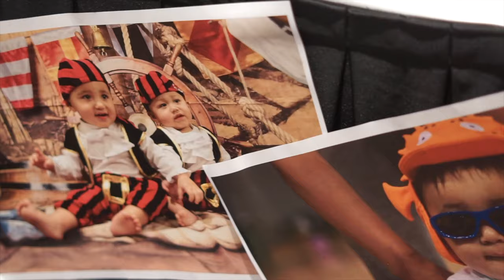KAAN & ILHAN @ 1| Highlights Video